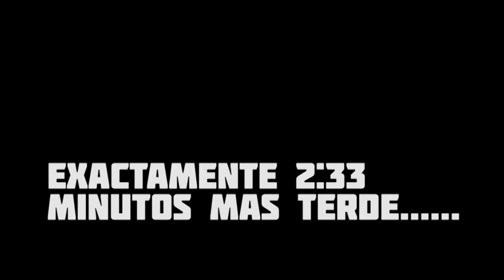FDS gratis en Steam #4 - Red Orchestra 2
Nuevo capitulo, interesante juego, pero no creo que se pueda apreciar todo su potencial con solo un finde gratuito el modo single player no estaba disponible. Es un buen juego de FPS-multiplayer, con buenos y malos elementos.
Lo más destacable es el sistema de comunicaciones y el ambiente de WWII es muy bueno; pero algunos detalles de gameplay no me gustaron mucho como la movilidad del personaje o el cambio brusco de música en medio de la acción.

Nos veremos en el siguiente capitulo de FDS!!